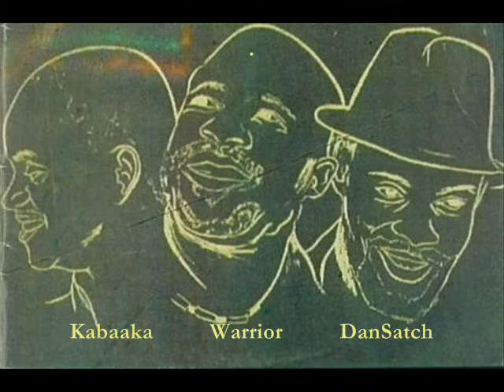Dr Sir Warrior - CHI AWU OTU (pt 1) - "shikwa gi shi"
Chi Awu Otu
Dr Sir Warrior and His Oriental Brothers International Band